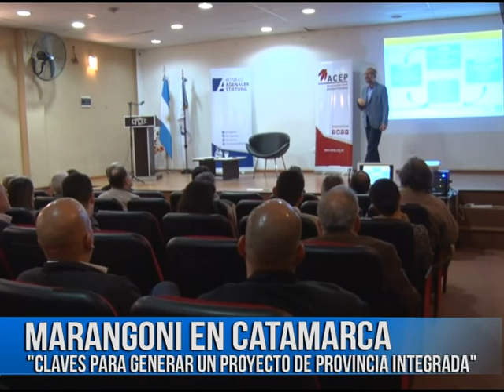Gustavo Marangoni-Periodista-"Claves para generar un proyecto de provincia integrada"